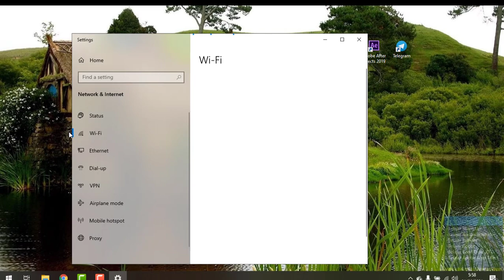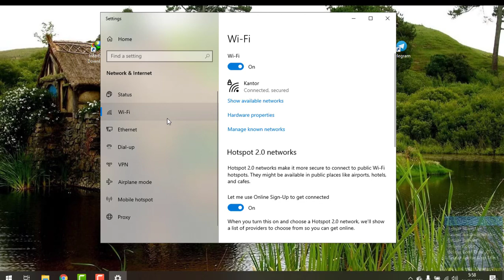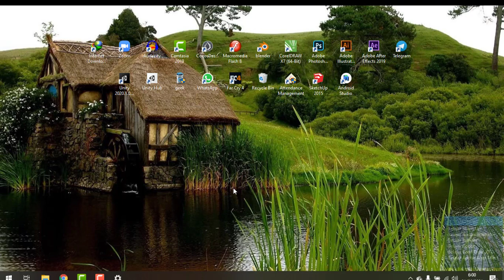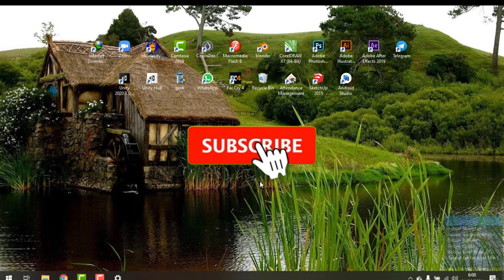Cara Membuat Mobile Hotspot berbagi Wifi Tanpa Aplikasi di Windows 10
Cara berbagi wifi hotspot di windows 10 tanpa aplikasi. terkadang kita ingin mengkoneksikan jaringan yang telah kita dapat di berbagai perangkat yang kita miliki misalnya smartphone atau berbagi wifi bersama teman

Cara ini sangat bermanfaat apabila kita menikmati wifi berama teman teman karena dapat berbagi wifi tanpa harus membeli voucher wifi masing masing.

Mimin selalu terapkan cara ini apabila bermain di wifi.id corner bersama teman teman. jadi cukup membeli satu voucher saja setelah itu berbagi wifi dengan teman teman

tonton video ini sampai selesai ya semoga bermanfaat :)